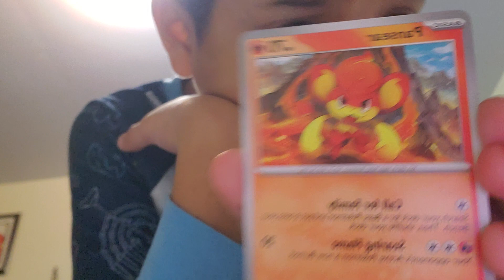Abriendo un pack de pokemon